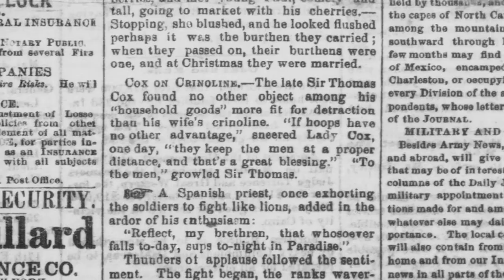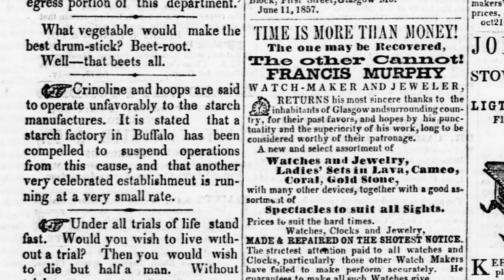I Wore a Hoop Skirt to Social Distance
In which Kara goes on socially distanced walks in hoop skirts with her sister and discusses the historical context of the cage crinoline while freaking out the Normals.

Masks, bells, crinolines: How fashion enabled social distancing through the ages

Hoops Satire
“A Splendid Spread", satire on an early inflatable (air tube) version of the crinoline by George Cruikshank, from The Comic Almanack, 1850.
The Evansville daily journal. [volume] (Evansville, Ia. [i.e. Ind.]), 11 Feb. 1862. Chronicling America: Historic American Newspapers. Lib. of Congress.

Hoops Advertisements
White Cloud Kansas chief. (White Cloud, KS), Sep. 14 1865.
Glasgow weekly times. (Glasgow, Mo.), 24 Feb. 1859. Chronicling America: Historic American Newspapers. Lib. of Congress.

Jaeger, Edmund, and Frederick Fennell. Indiana Polka. Library of Congress, monographic, 1974. Audio.
Bovy-Lysberg, Charles-Samuel, and Bernard Rose. La Fontaine. Library of Congress, monographic, 1974. Audio.
Farmer, Henry, and Frederick Fennell. The Moonbeam Waltzes. Library of Congress, monographic, 1974. Audio.